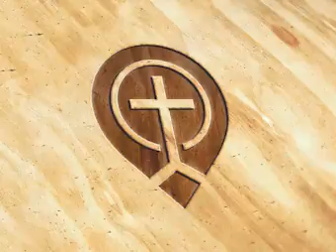01. Jude - Full Book - Steve Gregg